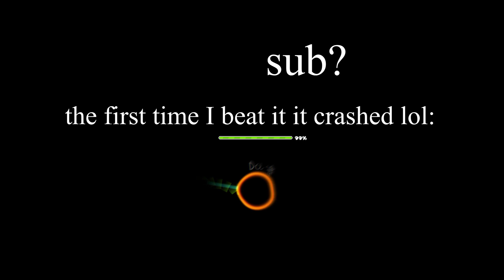"Singularity" By Davidayy︱Geometry Dash 2.2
hiya

gd, geometrydash, geometrydashshowcase